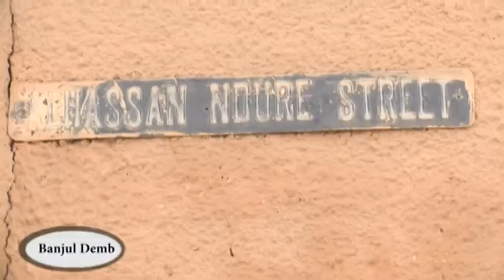Banjul demb episode 4 on Manu Kumba Willians